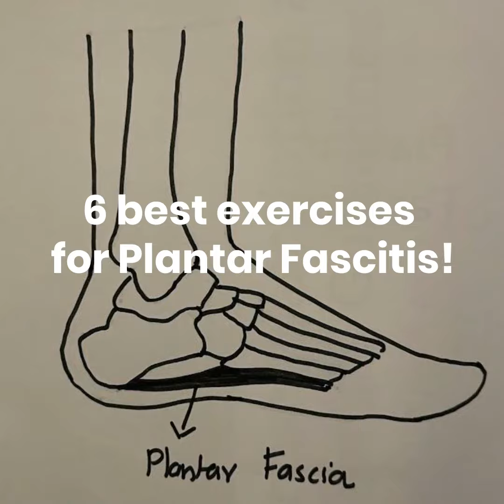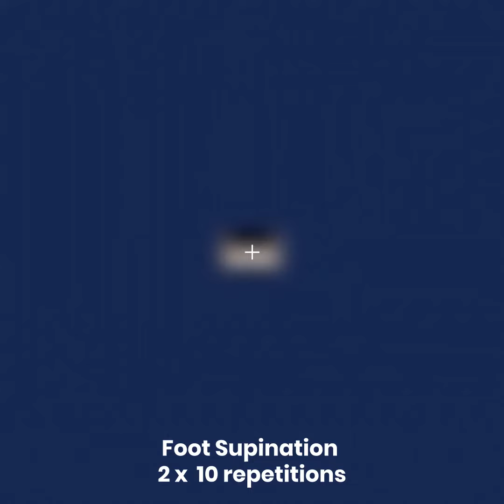Plantar Fascitis - Exercises for heel pain relief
Plantar Fascitis is very common condition among both younger and older age group.
It is believed to be due to microtears at the attachment of plantar fascia to the heel bone ( calcaneus ). The most common causes are stress on the area while walking, standing for long time and due to degenerative changes with aging.  It most commonly converts into heel spur due to bony deposition at the attachment site.
Exercises for Plantar Fascitis -
1. Calf and Plantar Fascia stretches - 3 x 30 seconds hold
2. Ball rolling - Put a tennis ball on the floor and put your heel on the ball and put some pressure on your heel while seated and roll it for 3 minutes to loosen the tight fascia.
3. Roll a frozen water bottle - Roll a frozen water bottle for 3 to 5 minutes
4. Foot supination - 2 to 3 sets of 10 repetitions
5. Toe curls for 20 to 30 reps.
6. Standing calf stretches - 3 times 30 seconds hold

This does not help you medically diagnose or treat yourself. Please consult a physical therapist if needed for your personalized treatment plan. Any injury sustained while performing these exercises is solely the responsibility of the person doing these exercises.  Mobile Phyiocare LLC or Dr. Vaishali Parmar is not liable for any injury performing these exercises.